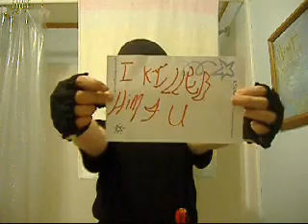The Silent Assassin